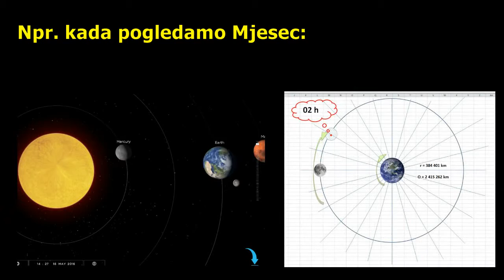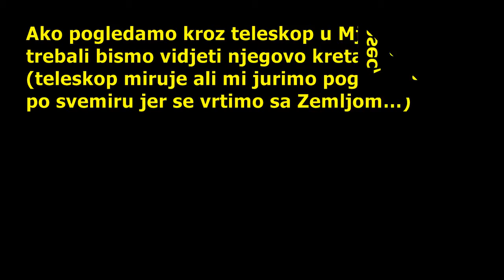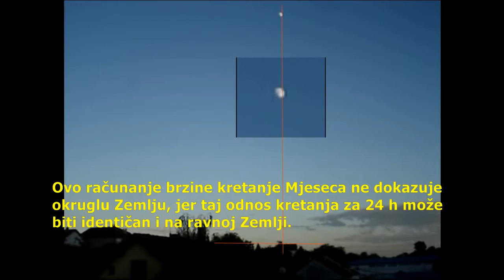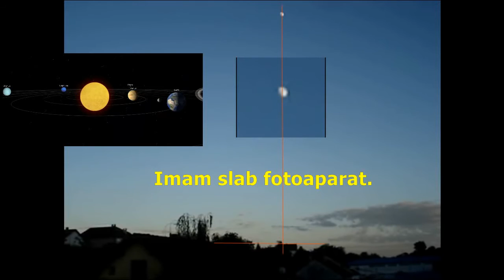Loptasta ili ravna 03 - Kretanje Mjeseca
Kao što sam napomenuo u prvom videu – svatko sa imalo želje za provjerom može napraviti nekakav eksperiment (pa makar to bilo i sa mizernom opremom) i provjeriti svoje ili tuđe pretpostavke, tvrdnje…
U ovom slučaju rezultati se mogu koristiti i za okruglu i za ravnu Zemlju – ovisno o interpretaciji.
Još jednom: nije mi želja da sudim i donosim zaključke, već da sve vas koji pasivno gledate zaintrigiram da uzmete papir i olovku i sami počnete provjeravati činjenice koje nam se prezentiraju. Pojavit će se pitanja i nedoumice – možda nešto otkrijete, naučite na pogreškama, postavite konkretna pitanja (kao i moje pitanje u šestom videu, a i bit će ih…).
PS. Ako vam je baš odbojna matematika, fizika – okrenite se oko sebe i pogledajte koliko ima manipulacije, zloupotreba,  laži, podjela i kontra interesa u svakom segmentu našeg života: prehrana, medicina, psihologija, politika, čudni zakoni, sakrivena znanja, religija…  Negdje ćete se naći…  Samo se „aktivirajte“!